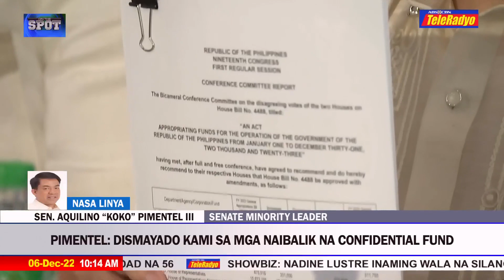Sen. Koko Pimentel: Dismayado kami sa mga naibalik na confidential fund | On The Spot (6 Dec 2022)